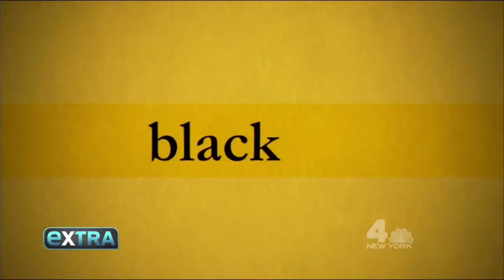Ferarri Trento Extra